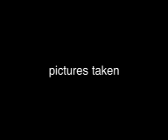Pictures taken at The right moment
When I was looking at these on the Internet I laughed so much